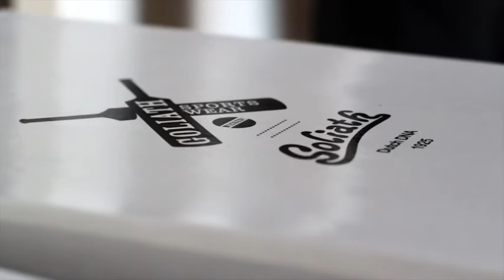GET UP, GET OUT, GET BUSY!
Impression of the 2012 Grand Prize Dinner of our Get Up, Get Out, Get Busy! campaign in which we asked for songs to grow 12 summer playlist on Spotify & finally put together one ultimate Goliath summer play list.

Our jury picked "Something Good Can Work" by the Northern Irish band 2 Door Cinema Club as the #1 song. This song was submitted by Emilio who won our Grand Prize: Goliaths and an exclusive home dinner prepared by a professional chef for him and five friends. And, on top of everything there was great music by 'The Yes Please'.